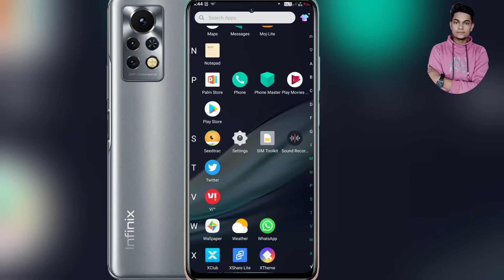how to set ringtone infinix note 11s/ infinix note 11s me ringtone kaise set kare